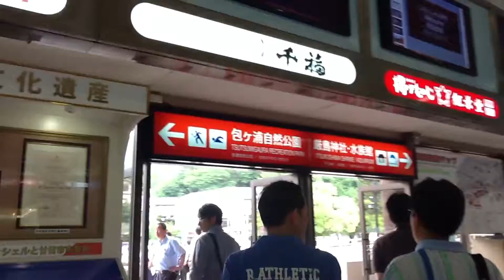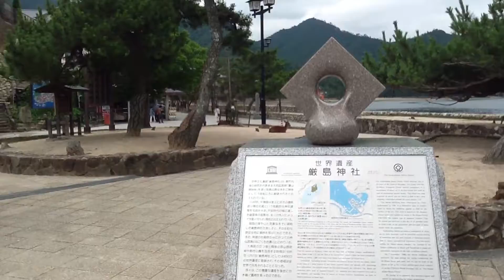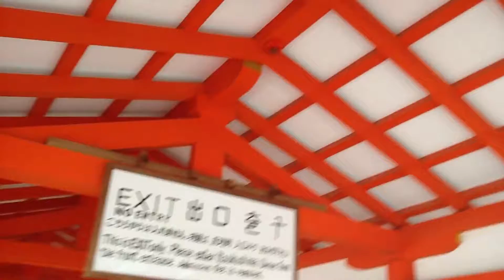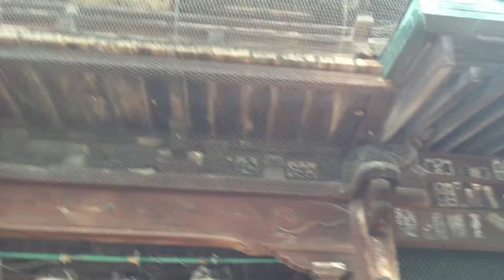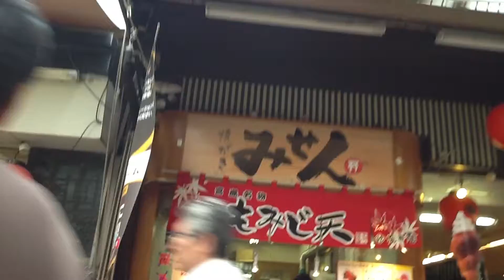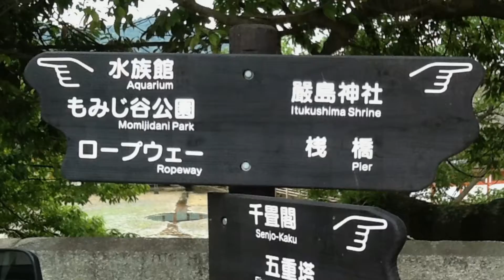A&A문화연구소 curatorsim의 문화유산답사 - 미야지마 이쓰쿠시마신사 厳島神社 Itsukushima Shinto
위키백과사전
헤이안 시대 말에 다이라노 기요모리(平清盛)가 세운 1400년의 역사를 갖는 신사로 1996년에는 세계유산으로 지정되었다. 신사가 있는 이쓰쿠시마 섬은 "아키노 미야지마"(安芸の宮島)라고 불리며 일본 삼경(日本三景)의 하나이다.

네이버 백과사전
이쓰쿠시마 신사가 창건된 것은 593년이지만 제 모습을 갖춘 것은 헤이안시대(平安時代)인 12세기에 들어서다. 당대 최고의 권력가였던 다이라노 기요모리(平淸盛)가 신사를 대대적으로 개축했고, 입구의 도리이도 이 무렵인 1168년에 세워졌다. 자연을 배경으로 인공적인 미를 추구하는 헤이안 시대의 미를 대표하는 곳이다. 현재의 도리이는 1875년에 다시 만들어졌다.

이쓰쿠시마 신사는 본사와 섭사(攝社: 본사에 모신 신과 인연이 깊은 신을 모신 곳)인 마로우도(客)로 이루어져 있다. 총 21채의 건물이 있으며 각 건물들은 붉은 칠을 한 회랑으로 연결되어 있는데, 회랑의 총 길이는 3백미터에 이른다. 도리이와 마찬가지로 건물들도 바닷물에 잠겨 있는 모습이다. 눈여겨볼 만한 곳은 건물들 사이에 있는 전통 가면극 노(能)를 공연하는 무대 노부타이다. 노를 관람하는 위치는 회랑이기 때문에 관람객과 무대인 노부타이 사이는 바닷물이 넘실거린다. 간조 때 물이 빠지면 진흙바닥이 드러난다. 노부타이 건너편에는 소리하시(反橋)라는 이름의 다리가 있는데, 경사가 매우 급해 밧줄로 끌어 당겨야만 건널 수 있을 정도다.
이쓰쿠시마 신사는 원래 해신을 섬기는 신사로, 용궁을 재현하려 했기 때문에 물에 뜬 모습으로 지어졌다. 현세에서 배를 타고 내세로 간다는 정토 신앙도 반영되어 있다.